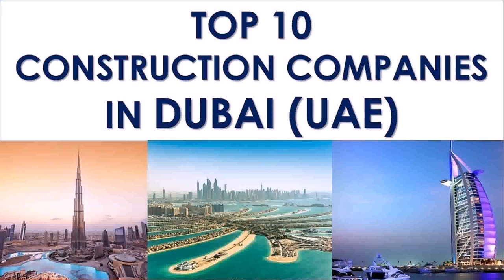Top Architecture Companies In Dubai (see description)